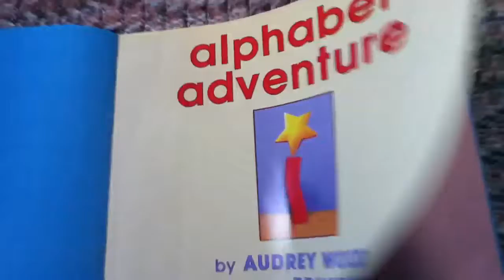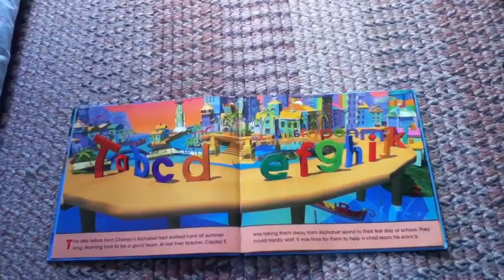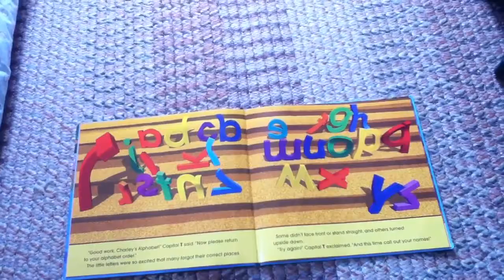Alphabet Adventure (part 1)